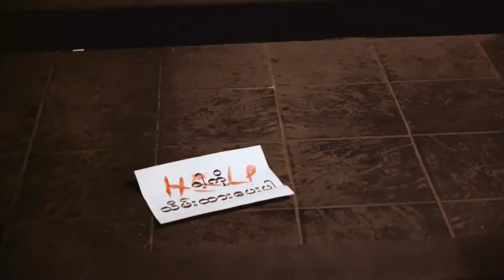WOMYN NOW // Performance Art Show // 2nd Edition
အမ်ိဳးသမီးေတြရဲ႕ခံစားမႈမ်ားစြာကို နည္းလမ္းအသြယ္သြယ္နဲ႔ တင္ဆက္ျပသခဲ့တဲ့
WOMYN NOW ရဲ႕ ဒုတိယအႀကိမ္ေျမာက္ Performance Art ပြဲကို ၂၀၁၈ နို၀င္ဘာ ၃၀ ရက္ေန႔ Turning Tables Myanmar မွာက်င္းပခဲ့ျပီး ပါ၀င္ခဲ့ၾကေသာအနုပညာရွင္မ်ားအားလံုးနဲ႔ လာေရာက္ခံစား
စီးေျမာခဲ့ၾကေသာ အနုပညာခ်စ္သူ တစ္ဦးတစ္ေယာက္ခ်င္းစီတိုင္းကို ေက်းဇူးအထူးတင္ရွိပါတယ္

Turning Tables are proud to present and host the second major performance of the Myanmar feminist collective WOMYN NOW . And thanks to each and everyone who joined WOMYN NOW // 2nd Edition // held on 30 November 2018 at the Turning Tables Myanmar cultural space in yangon .